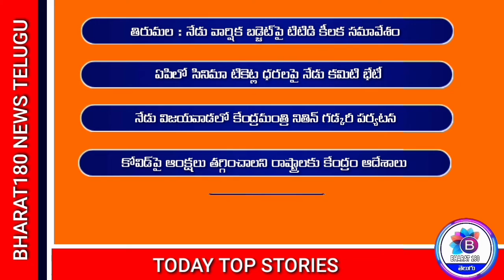TODAY TOP STORIES | FEB 17th 2022 | BHARAT180 NEWS TELUGU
BHARAT180 TELUGU